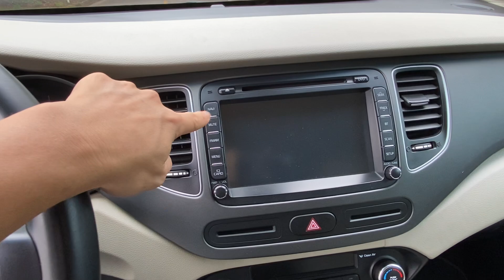Kia | Rondo | 2018 số tự động 2.0 máy xăng | Giá 515 triệu | Dũng audi | Lh 0855.966.966 để xem xe